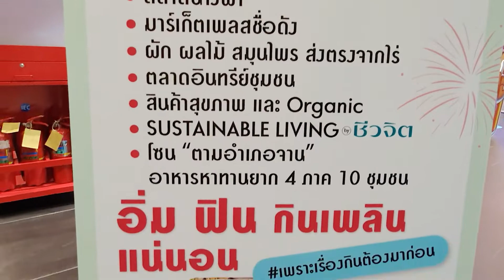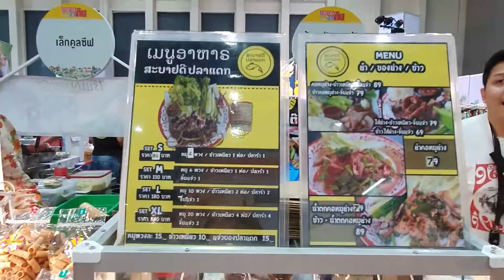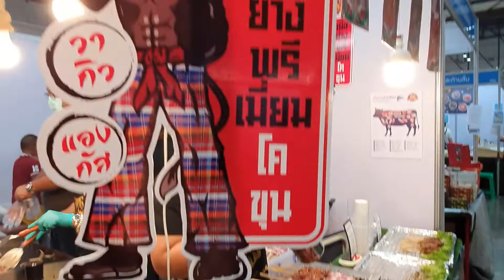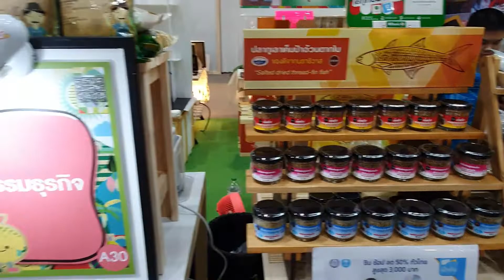เทศกาลงานกิน FOODTIVAL 2020 ของกินอร่อย ๆ เพียบ yummy!!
ไปงานของกินมาค่ะ ในงานมีให้เลือกกินมากมายเลย พุงกางเลยวันนี้
ที่ถ่ายมาคือบางส่วนไปดูด้วยกันนะคะ มีอะไรบ้าง

เทศกาลงานกิน 2020 วันที่ 9 ธันวาคม - 13 ธันวาคม พ.ศ. 2563
10:00 - 21:00. Hall 7-8 อิมแพ็ค เมืองทองธานี

(วันที่ถ่ายวันที่ 10 13 ธันวาคม พ.ศ. 2563 )

ขอบคุณทุกคนที่รับชมค่ะ